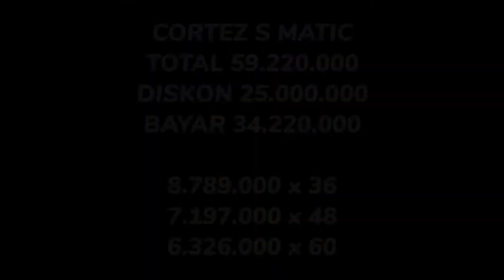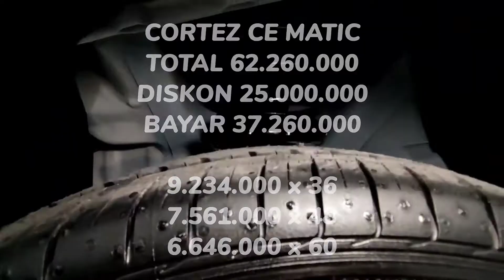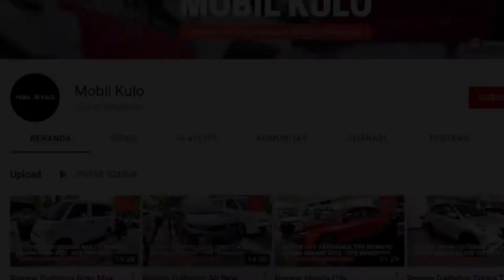Promo Kredit DP Ringan 30 Jutaan Wuling Cortez Terbaru September 2022 - OTR Jawa Tengah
MBAK ERNA - 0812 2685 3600
Sales Wuling Solo

Pada video kali ini kami membagikan informasi mengenai program kredit Wuling Cortez terbaru di bulan September 2022 untuk wilayah Jawa Tengah dan Jogjakarta.